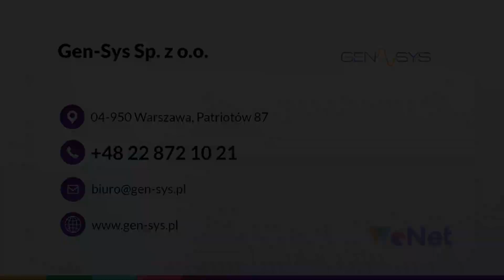Dystrybucja agregatów prądotwórczych Warszawa Gen-Sys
DystrybucjaAgregatówPrądotwórczych, ich serwis i wynajem to nasza specjalność. Klientom oferujemy agregaty znajdujące zastosowanie w użytku domowym, a także profesjonalnym. Dodatkowo oferujemy motopompy i generatory prądotwórczo-spawalnicze. Jesteśmy producentem rozdzielnic i układów SZR, które również montujemy. Dodatkowo projektujemy i przeprowadzamy pomiary systemów zasilania. Agregaty prądotwórcze naprawiamy w ramach serwisu gwarancyjnego i pogwarancyjnego.